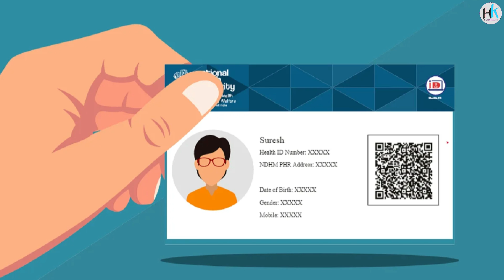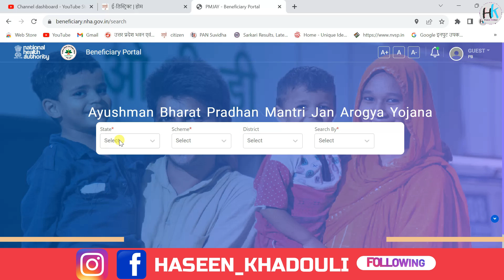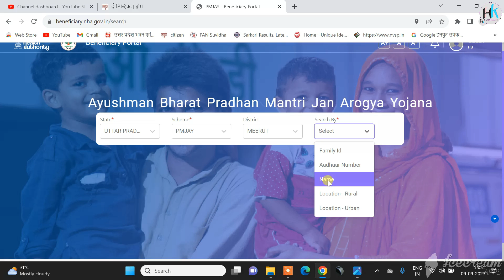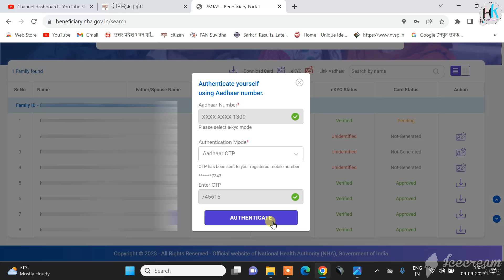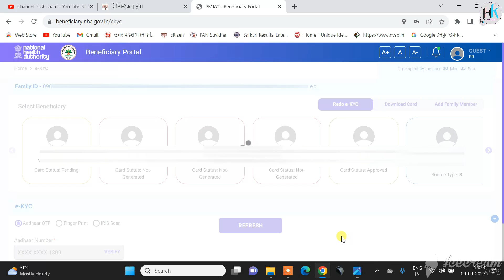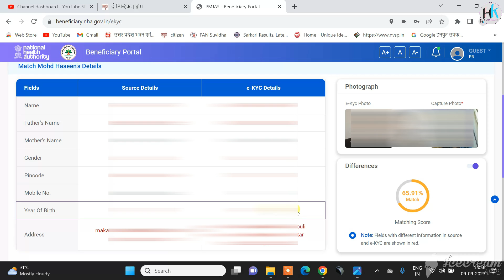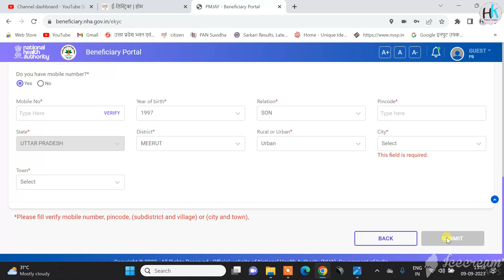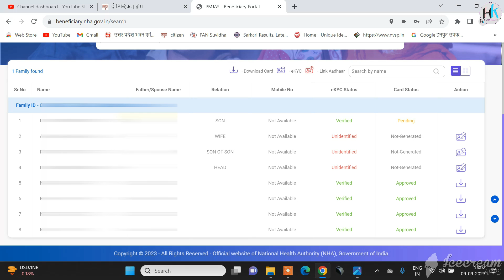Ayushman card kaise update kare | How to update aayushman card online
my laptop=
my mic=

About The Video. 👇👇👇

Hello dosto aaj ki video me mene bataya hai ki kaise hum online new portal se Ayushman card me update kar sakte hai. video acchi lage to video ko like kare , share kare or channel par new ho to channel ko subscribe kare. thank you

ayushman card online registration
pmjay.gov.in login
ayushman card list
setu.pmjay.gov.in login
ayushman card eligibility
aapke dwar ayushman

pmjay gov in
setu.pmjay.gov.in login
ayushman card eligibility
pmjay.gov.in list
Ayushman Card me Date of Birth kaise change kare

ayushman card name correction online
Ayushman card me name correction kaise kare online
Ayushman card me name correction kaise kare form
pmjay gov in
आयुष्मान कार्ड में नाम कैसे देखें
ayushman card list me naam kaise jode
ayushman card name correction form pdf

Ayushman card me father name correction kaise kare pdf
Ayushman card me father name correction kaise kare online
Ayushman card me father name correction kaise kare form
ayushman card me name correction kaise kare
ayushman card online correction
pmjay gov in

haseenkhadouli Channel.

# Haseen Khadouli

Haseen Khadauli

From Haseenkhadouli

YouTube. Com

Gmail ID..